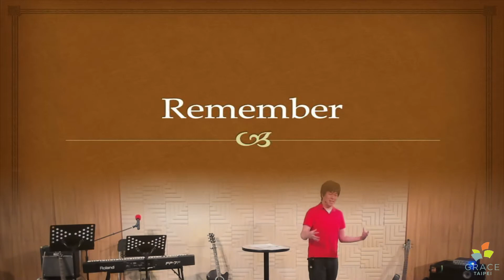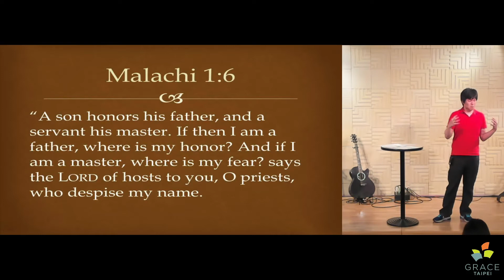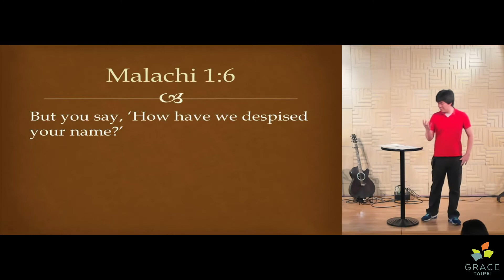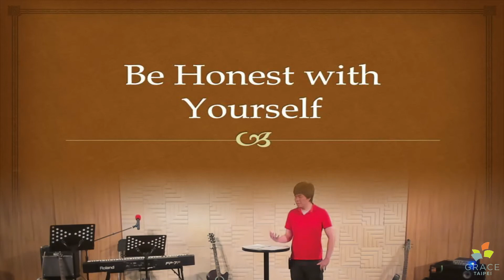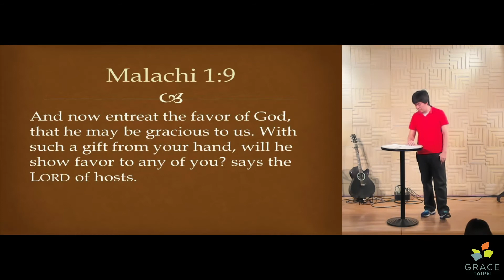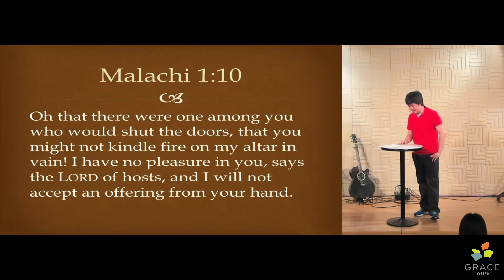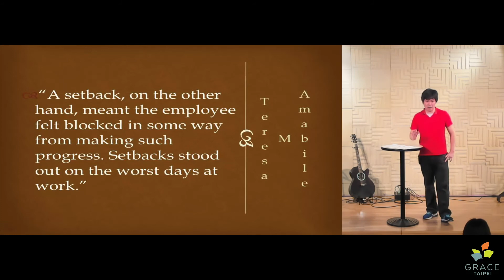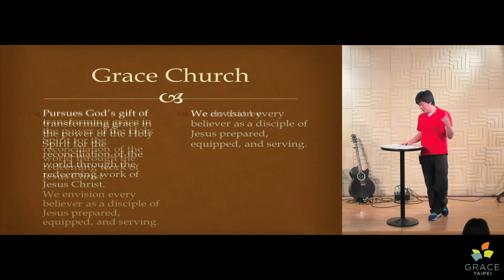Sermon: Stay the Course (Sunday, January 3, 2021)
Malachi 1:6-14
Jeff Su